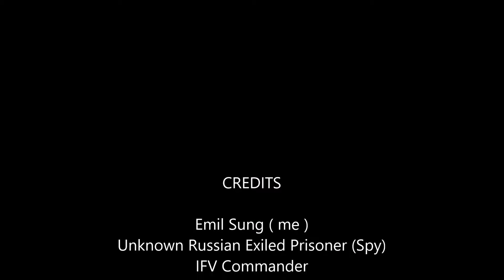Capture prisoner in squadV14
I Thought i captured enemy soldier

but he was spy for reveal our vehicle position.

so excuted.

who is war criminal?